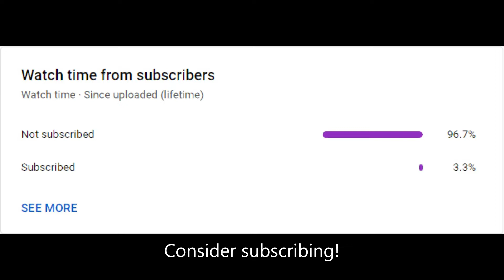My first win of season 4!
Today I got my first win of chapter 3 season 4. Let me know what you think of the new season.